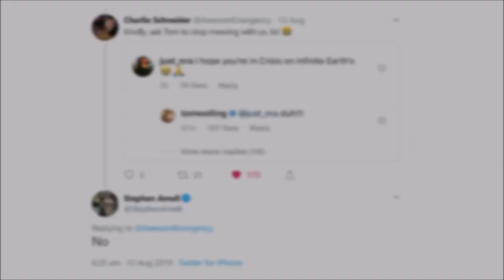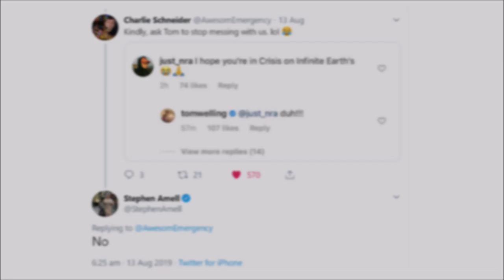The Flash Season 6 Trailer - Episode 1 Footage & Supergirl's Earth MERGES in Crisis?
I talk about when the next NEW Flash Season 6 footage is coming + we talk about some CRISIS ON INFINITE EARTHS news/rumours!